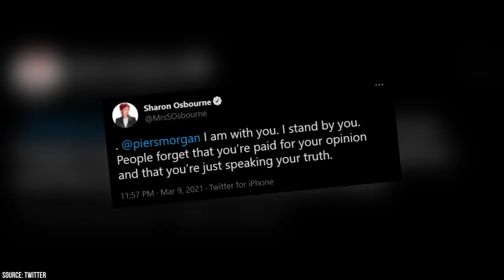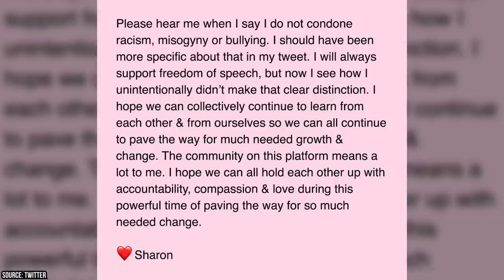Sharon Osbourne Just Destroyed Her Career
Did you ever watch the Ozbourne's on MTV? Ozzy's whole family is kind of nuts, but that's also what made that show so watchable as well. You never knew what eyebrow-raising thing Ozzy, Sharon or Kelly were going to say next. That kind of thing might be entertaining on a TV show, but far fewer people are laughing when those kinds of comments start having re-world, harmful repercussions.

Sharon Osbourne is no stranger to controversy. When you're married to the so-called prince of darkness, controversy is just one of those things that comes with the territory. Just like her husband, Ozzy, Sharon's always been highly opinionated and never afraid to speak her mind, but it looks like this time she's talked herself into some hot water that might have some lasting repercussions. Some are even saying that she's just effectively ruined her career by creating a 'toxic environment' on the set of CBS's 'The Talk'.

There are umerous sources coming forward accusing Ms. Osbourne of making racist and offensive remarks recently on 'The Talk'. Of course, one of Sharon's reps has already issued a statement denying all of these allegations, but that shouldn't surprise anyone. Very rarely does someone actually own up to their wrongdoing especially when they don't have anything to lose because of it.

CBS had already put 'The Talk' on a temporary hiatus following a whirlwind of controversy that erupted after Sharon vocalized her support for Piers Morgan.

In this video, we're going to be taking a closer look at the controversy that Sharon has found herself in. We'll cover her comments as well as Morgans. We'll also take a little trip back in time to review some of Sharon Osbourne's past controversies.